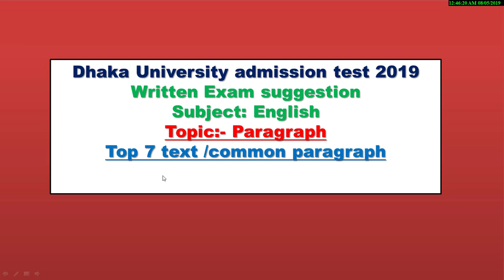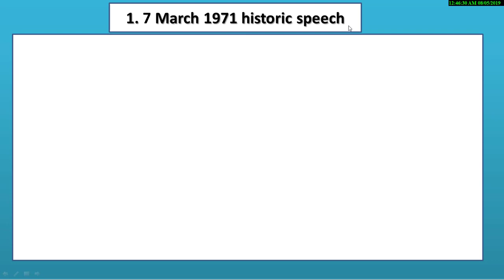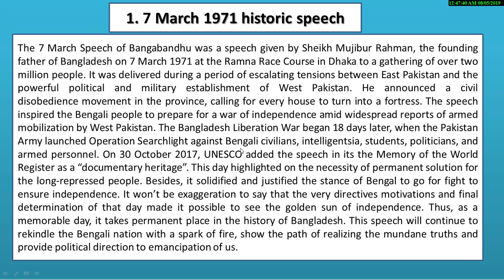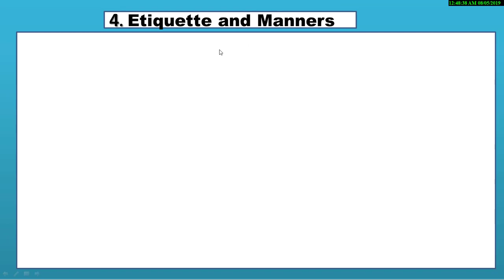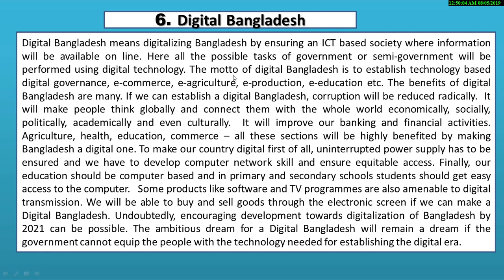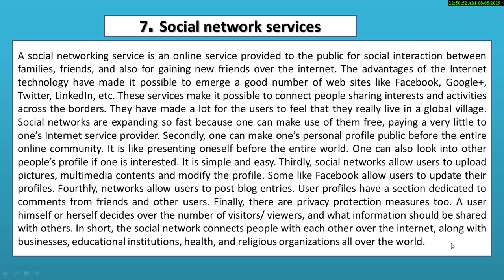Dhaka University Admission Test Written Suggestion II Topic Paragraph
Test Written Suggestion
Topic Paragraph
Top 7 text/common paragraph
SP English Center